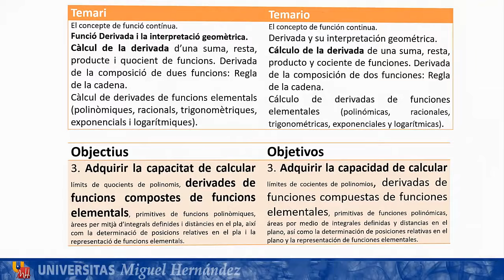LEC08 ejemplos derivadas (umh18041 2016-17)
Funciones: continuidad y derivación.
Asignatura: Matemáticas.
Curso Pruebas de Acceso Mayores de 25 Años.
Profesora: Eva María García Nové.

MATEMÀTIQUES PAU+25